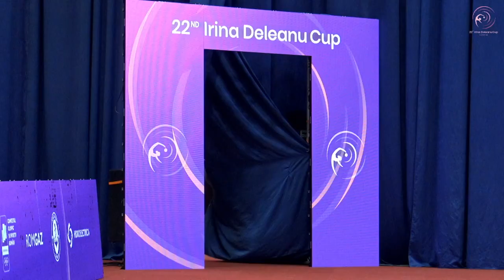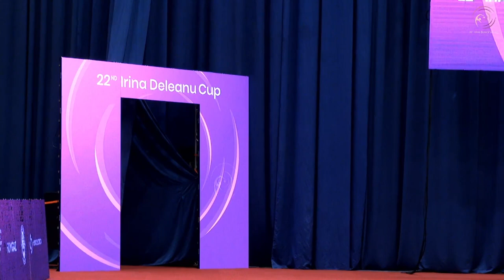22nd International Tournament Irina Deleanu Cup - 2023 07.10.2023 Juniors – Group B – Hoop & Ball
22nd International Tournament Irina Deleanu Cup - 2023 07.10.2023 Juniors – Group B – Hoop & Ball